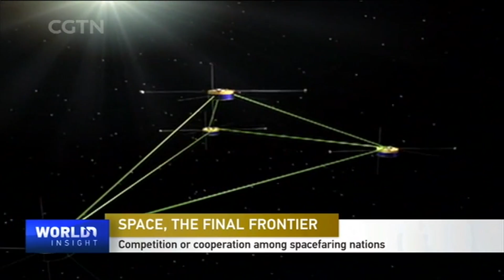Space, the final frontier? A Chinese pioneer with answers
Half a century ago, Neil Armstrong took one small step for a man on the moon, but a giant leap for mankind. It has been 45 years since a person set foot on the moon. On Monday, NASA announced a plan to put a rover on the moon by 2023. Earlier this year, China made history by landing a rover on the far side of the moon for the first time in the world. While only one country's name appeared in the headlines, Chinese scientists stressed the fact that the mission involved lots of international cooperation. Tian Wei talked to Wu Ji, the director of the National Space Science Center at the Chinese Academy of Sciences. He said collaboration is in the nature of space science.